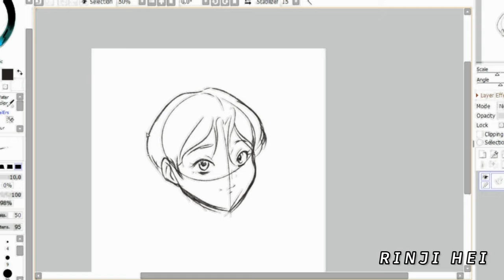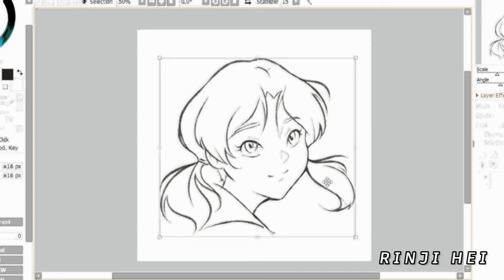[420 KM/HR SPEEDPAINT] Random O.C.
ye